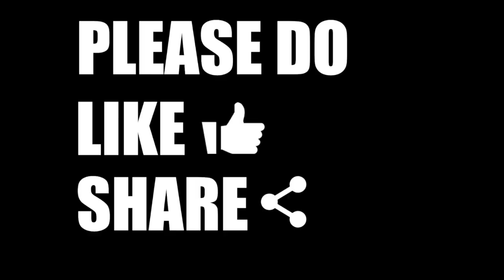Born talks | Open Data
This video is about using Open Data within the sport and fitness sector